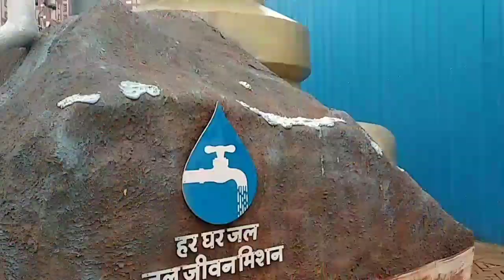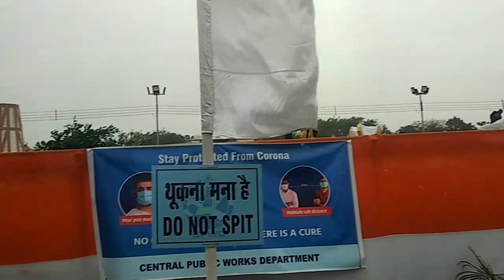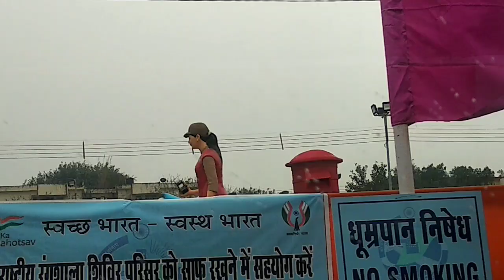झांकी देखिए आज